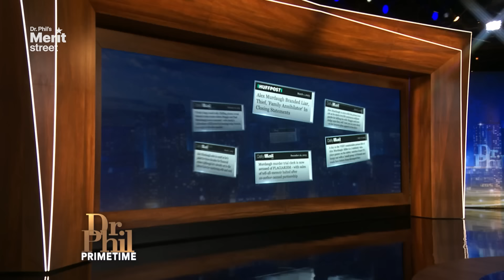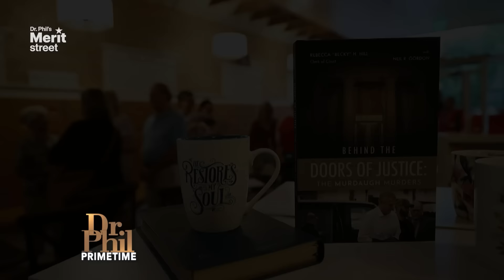Dr. Phil: Alex Murdaugh's Lawyer Reveals Shocking Details After Denied Trial | Dr. Phil Primetime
In his first exclusive interview since infamous Alex Murdaugh’s ruling, his Criminal Defense Attorney Jim Griffin speaks out. Is Alex Murdaugh being denied the right to a fair trial?

Welcome to the Dr. Phil Primetime YouTube Channel! The Dr. Phil Primetime YouTube Channel, featuring Dr. Phil McGraw, will share clips from America’s top talk show host as he turns it up in prime time. Dr. Phil is on a mission to tackle issues that matter to YOU: parents’ rights, social media, education, homelessness, the Fentanyl crisis, and much more—no topic is out of reach, no cow is too sacred, and nobody is too lost to find their way back.

Watch Dr. Phil Primetime every weeknight at 8/7p C only on Merit Street. or call to find out where to watch!  View full episodes of Dr. Phil Primetime anytime or on the Merit+ app